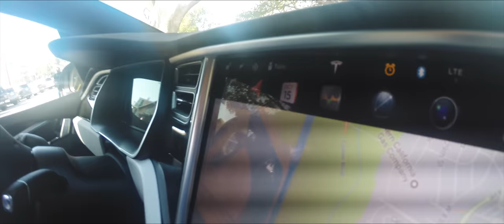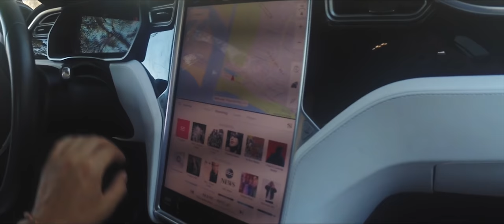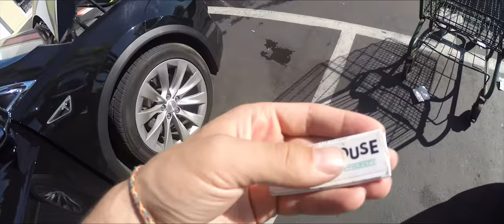ĪSSAVIENOJUMS TESLĀ UN NIKNAK SAPLĒSA ''LOWRIDER'' (VĪTOLS STRĀDĀ #12)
Veltu lielu savas dzīves daļu filmēšanai un šie ir mani vlogi par ikdienu, projektiem un dažādām situācijām!
Un paldies visiem kas abonē šo kanālu un seko līdzi!!!